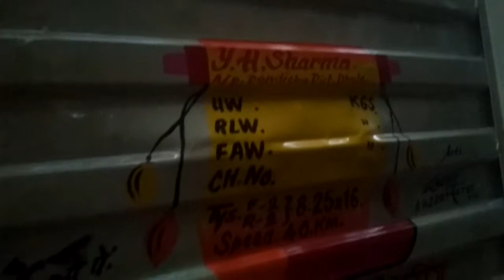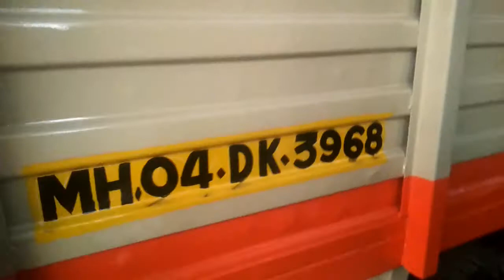407 art painting 9226142795 9326142795